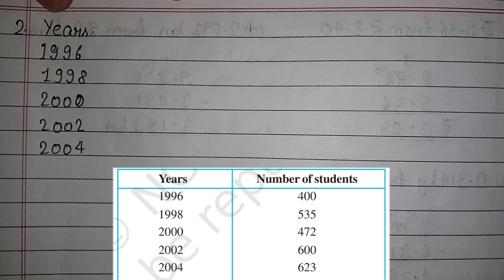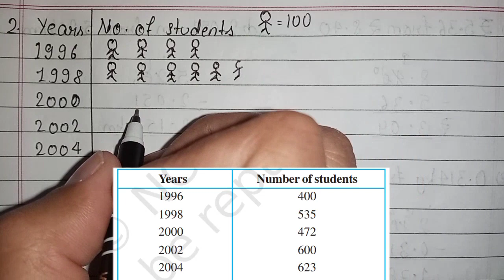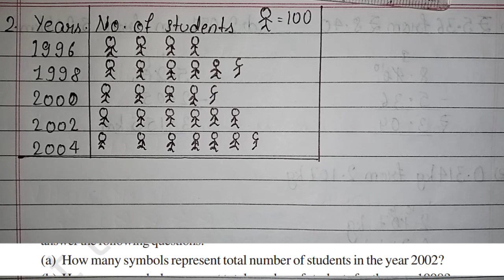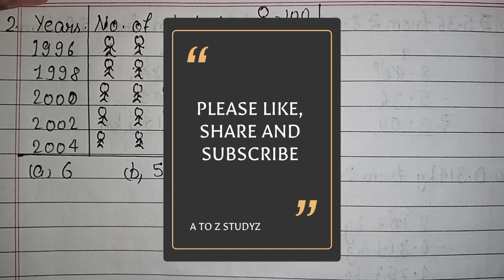NCERT Exercise 9.2 Question 1,2 | Chapter 9 | Class 6 Maths | Part 3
Class 6 maths chapter 9 Decimals exercise 9.2 question 1,2

I hope this video will be helpful for you and if there is any questions regarding to this chapter or any part of video then COMMENT me down below and I will try my best to answer all of your questions.